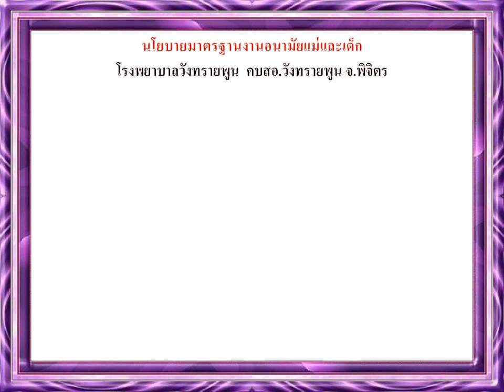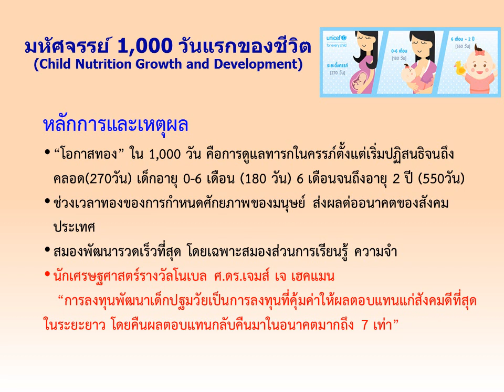วีดิทัศน์งานANC